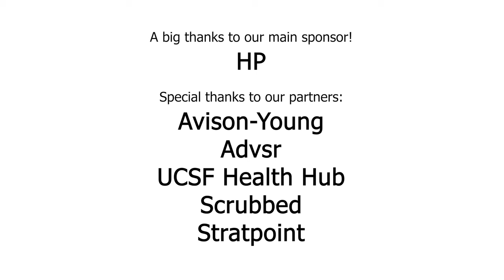VCs are investing in technologies encouraging healthy behavior and habits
Splash Chat: : Top health tech VCs are investing heavily in technologies that encourage healthy behavior and habits around sleep, nutrition, exercise, mindfulness. vheavily in technologies that encourage healthy behavior and habits around sleep, nutrition, exercise, mindfulness. What new technologies are on the horizon? What new data are being surfaced up to drive calls-to-action? What are their investment theses in this area?

Moderator: Archana Dubey (Global Medical Director, HP), Bambi Francisco Roizen (Founder and CEO, Vator); Panelists: Ariel Poler (Angel Investor), Will Quist (Partner, Slow Ventures), Jake Chapman (Managing Partner, Alpha Bridge Ventures), Josh Stevens (Entrepreneur in Residence, Crosslink Capital